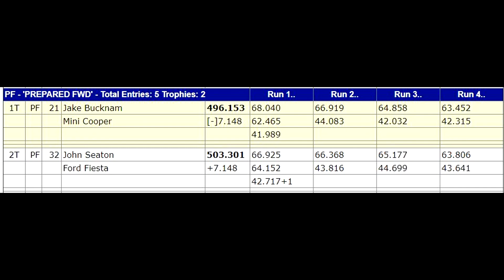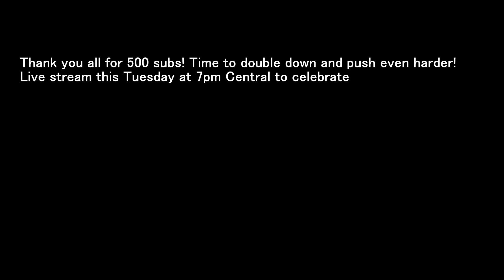Watkins Glen vs Fiesta ST(Dirtfish Rallycross National Challenge 2018)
Now that was worth the trip, getting nearly a minute and some change long runs and on crazy elevation? That was a blast to drive on. It was rough though, soooo rough. Lots of hits and dings on the Fiesta after that bout with Watkins Glen, New York. The trip up from Camden Arkansas was 100% worth it though. I ended up taking 2nd place in Prepared Front wheel drive behind a very well set up and great driver in a Mini Cooper S.

Learn a lot at this course and this challenge and I can't wait to see what the rest of the year is like! Huuuuge thanks to Chris Murphy (Skidplateguy on facebook and instagram) for providing such an amazing piece of equipment. His skid plate got the absolute beating of a life time and it protected everything perfectly. I was able to sent it with the upmost confidence.

Live stream Tuesday at 7pm central time, bring some questions for me!